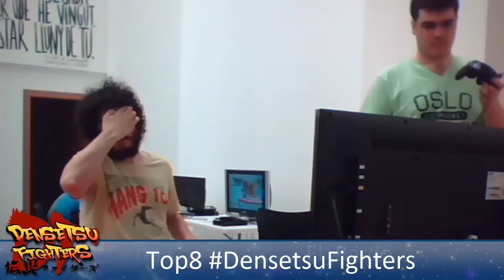Densetsu Fighters - Marcbri (Pit, Sheik, Estela) VS. Greward (Luigi) SSB4 Losers Semis - Top 8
Densetsu Fighters (9-10/5/2015)
Villarreal, Castellón.

Sigue a SmashBrosSpain y su equipo para mantenerte al tanto de todas las novedades relacionadas con Smash en España: